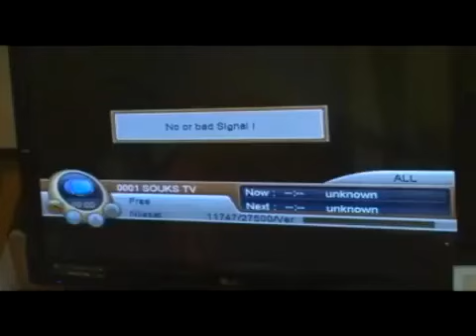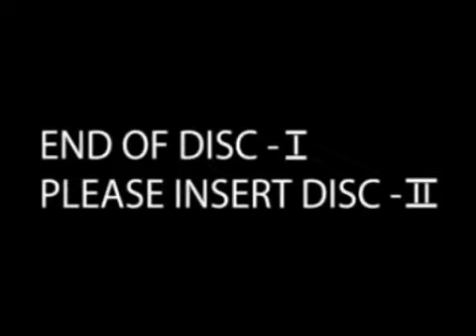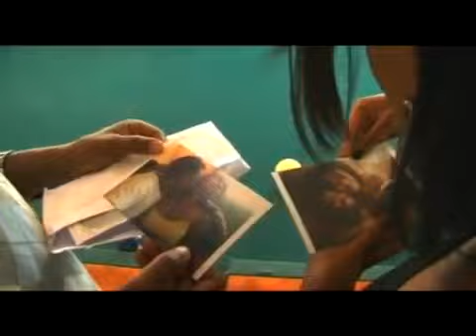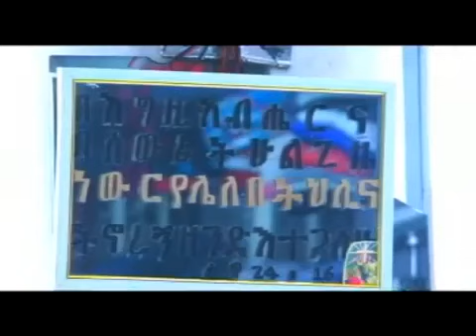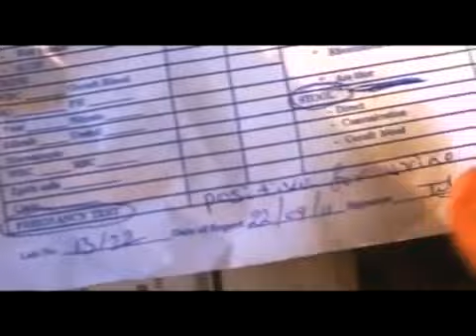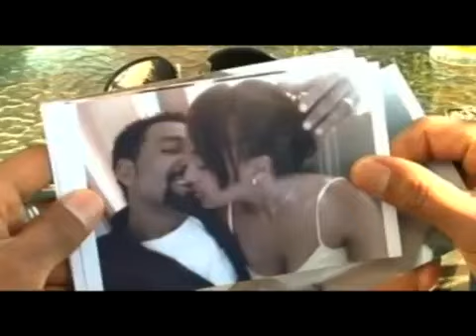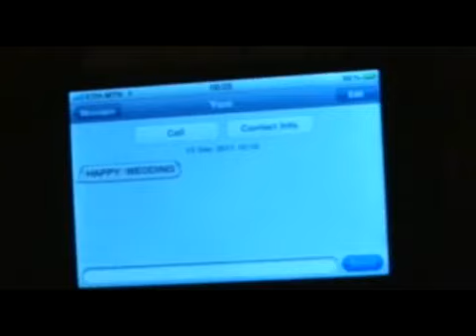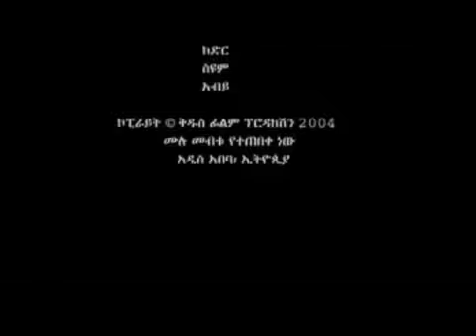Kuncho Ethiopian Amharic Latest 2017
ይሄ የቅርብ ጊዜ ሙሉ የኢትዮጵያ የፊልም 2017 አንድ እኛ ሙሉ የኢትዮጵያ ፊልም እና ፊልም, የኢትዮጵያ ድራማ, የኢትዮጵያ.

ሰላም ናቹ! ወደ የአማርኛ ዩቱብ ቻነል እንኳን በደኅና መጣቹ፡፡ አሁን የአማርኛ ፊልሞቻቺን እንድትመለከቱ እና ሼር እንድ.

ፍቅር ያሸንፋል ሙሉ ፊልም- FIKIR YASHENIFAL Ethiopian  2017 አዲስ ፊልም - Ethiopian  - kokebachen - 2017 New Ethiopian  ሙሉ ፊልም Yehuda Negn.